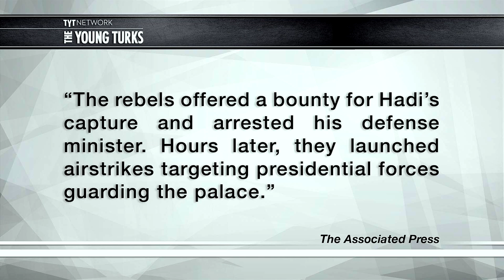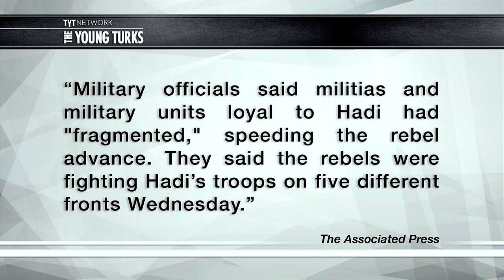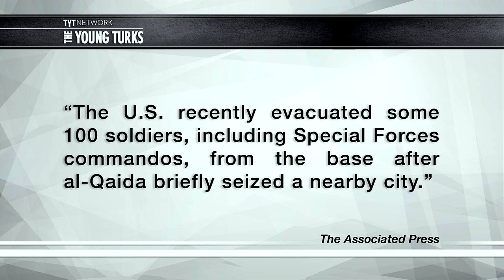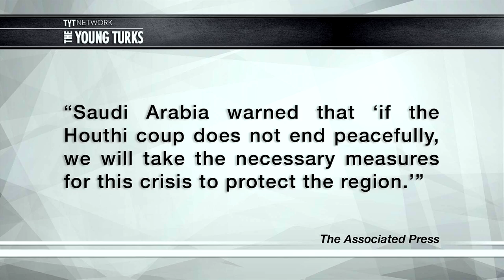War In Yemen: Temporary Capital Attacked, President Missing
"Cenk Uygur host of The Young Turks discusses the recent events in Yemen as rebel forces attempt to take over the middle eastern country.

Yemen has been locked in civil wars for close to a decade and for the last few months a rebel group has attempted to overthrow President Abd Rabbuh Mansur Hadi, the last democratically elected president in 2012. The rebels, led by Mohammed Ali al-Houthi, had placed Hadi under house arrest in late 2014. Hadi escaped the capital city and set up a temporary government in Aden. Aden has now fallen this week under heavy attacks by rebel fighters. It appears that Hadi and his top military commander are on the run.

The rebellion has been condemned by many world governments and groups, including the United Nations."

Who really has claim to Yemen; the rebels or former government?

Hypocrite Ted Cruz, Racist Cops, Twitter ISIS memes, Cruz Accomplishments, Yemen Chaos - The Young Turks Hour 1, 03/25/2015